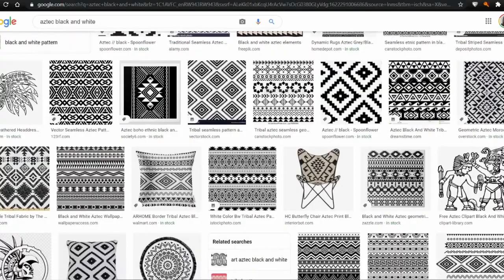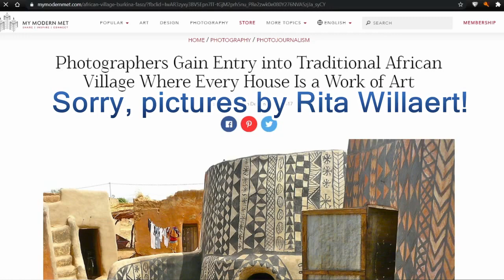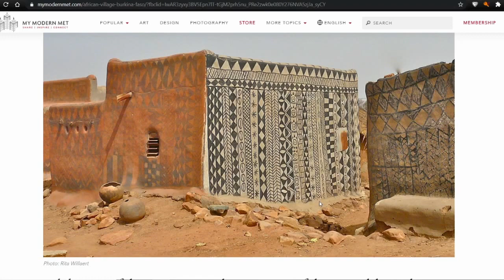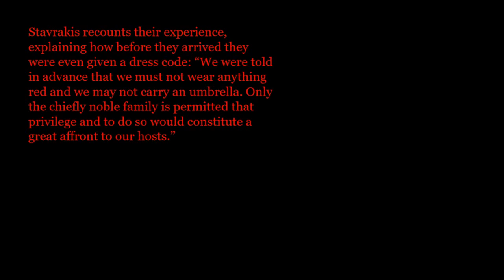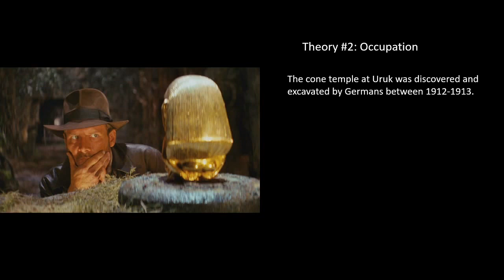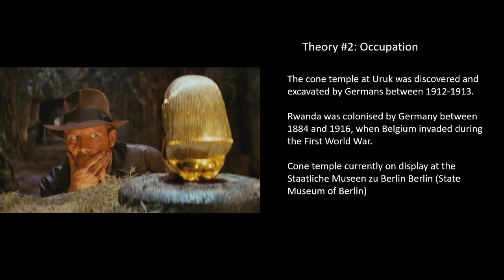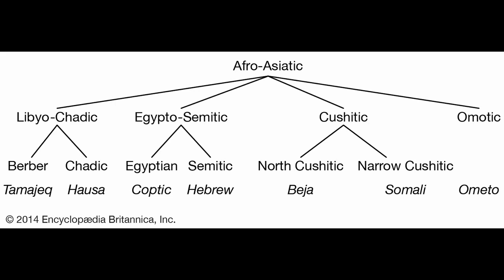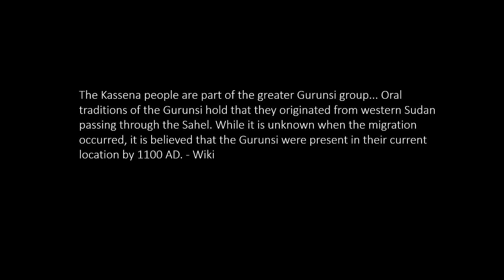Ancient Connections: Unraveling the Mystery of Rwandan Imigongo and Mesopotamian Art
In this video, I share my theory of a potential connection between the traditional Rwandan artwork, imigongo, and the ancient Mesopotamian city of Uruk. Join me on a journey through history and art as we discuss the striking similarities between the Cone Temple at Uruk, Tiebele in Burkina Faso, and imigongo patterns. Could there be a cultural link or migration route that led to the resemblance?

After posting the video, I found a bit more information relating to the dress code in Tiebele, where they prize umbrellas as a symbol of power: "Umbrellas were used in Mesopotamia as early as 1400 B.C. for protection from the sun not rain and they were also symbols of status and rank."

If you are visiting Rwanda, you can learn to make imigongo at the Asizi Life studio in Kigali

ME